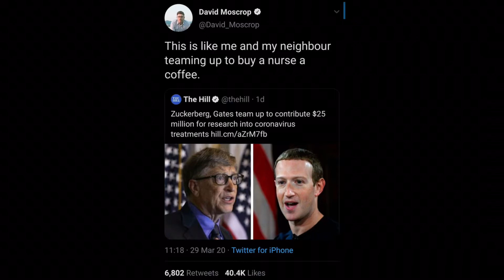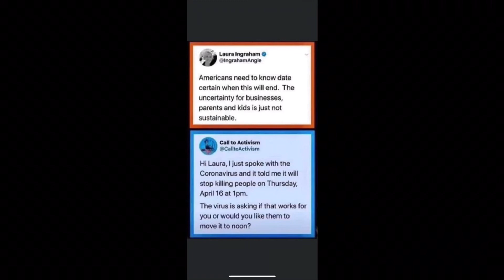Corana virus | funniest memes | 2020| TOP 10 |part 2 | LOL | Humour |BEST OF THE BEST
Corona COVID 19 memes 🦠🦠🦠🦠🦠
R kelly
GTA 5